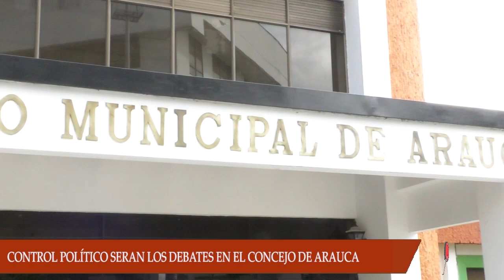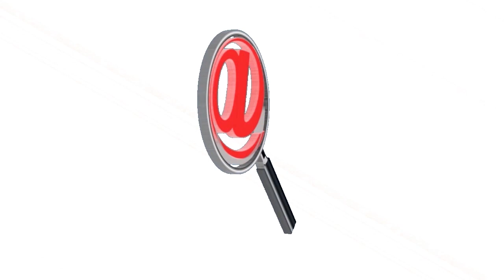CONTROL POLÍTICO REALIZARAN LOS CONCEJALES DE ARAUCA A LOS SECRETARIOS DE LA ALCALDÍA